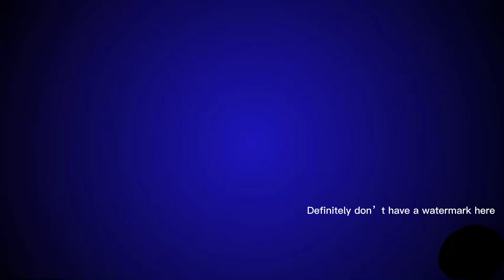Last video until October